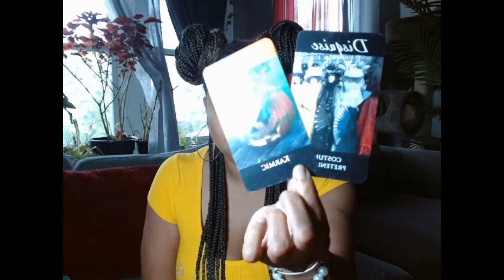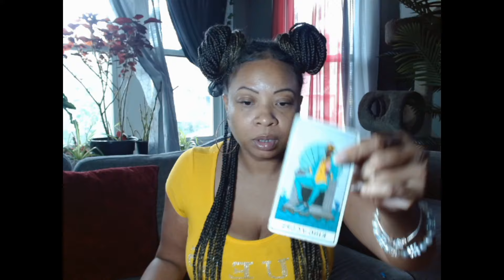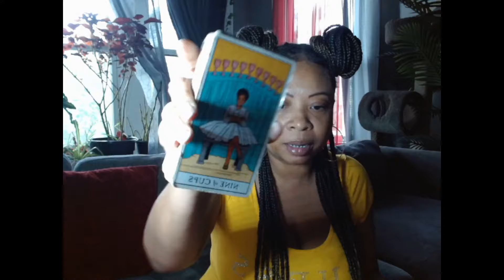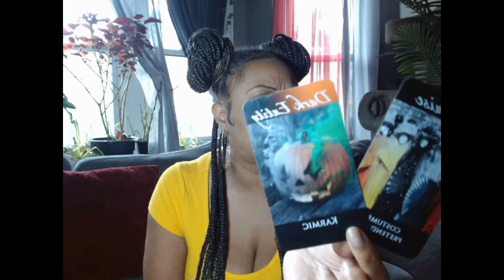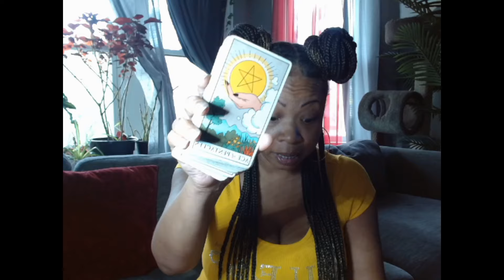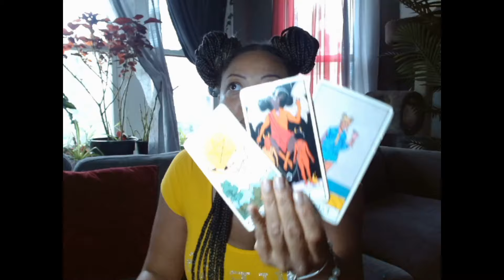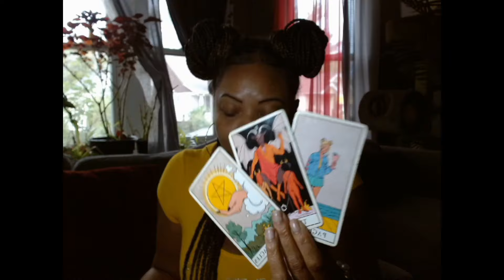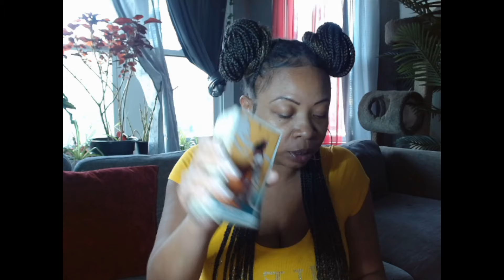Pisces ♓️ DON’T MOVE‼️What YOU DESIRE🔥is COMING to YOU❤️Letting the PAST GO 🚫Unconditional Love🫶🏽